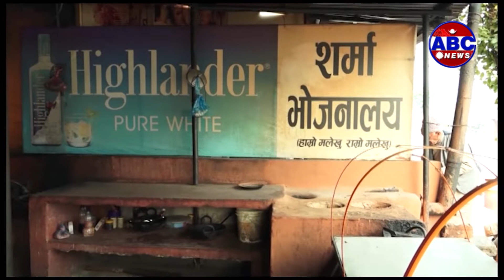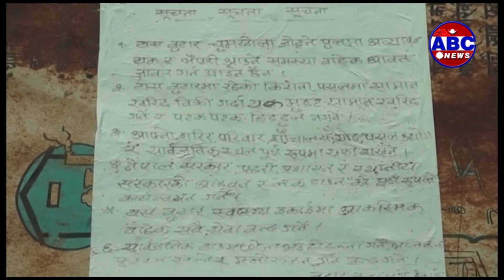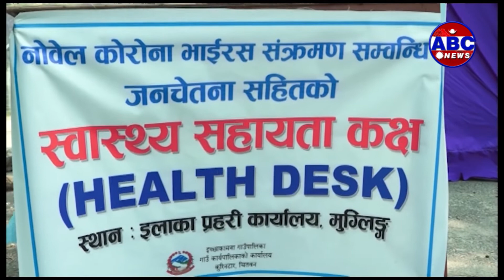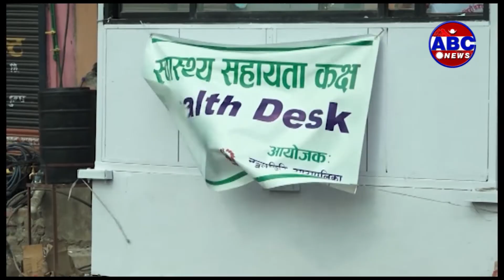ABC Report || कोरोना स्थानीय तह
कोरोना भाइरसको संक्रमणबाट जोगिन सरकारले लकडाउन घोषणा गरेको छ । सरकारले लक डाउन घोषणा गरेको तेस्रो हप्ता सुरु हुँदासम्म काठमाडौं उपत्यकामा अवज्ञा गर्ने सयौँलाई प्रहरीले नियन्त्रणमा लिएको छ । अत्यावश्यक कामको बाहनामा लकडाउन उल्लंघन गर्नेको संख्या राजधानीमा बढेको छ । राजधानीमै संघीय सरकारले घोषणा गरेको लक डाउनको पालना नहुँदा स्थानीय स्तरमा भने जनता निकै सजग र सचेत देखिन्छन्